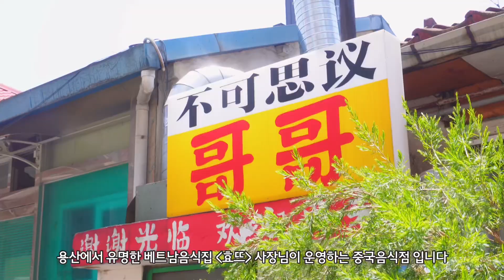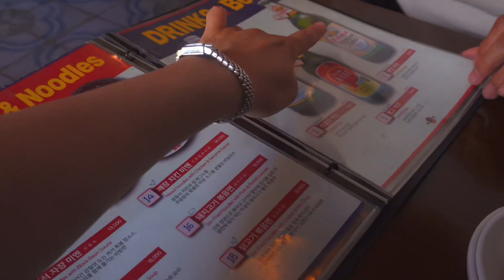여기가 용산이야? 홍콩이야?👹 효뜨 사장님이 작정하고 만든 중국집 꺼거